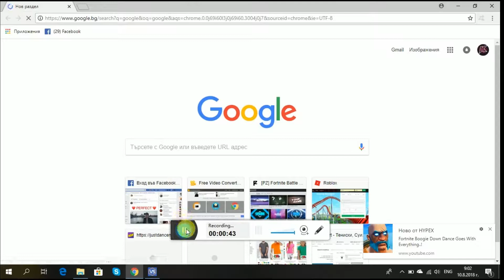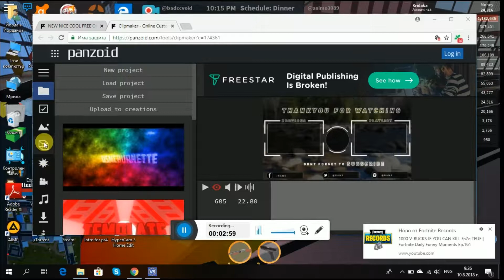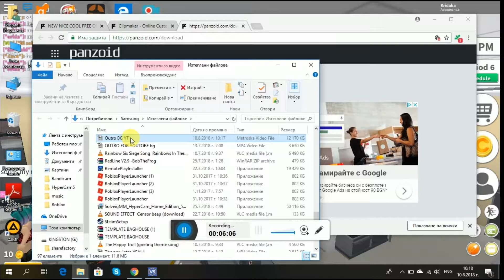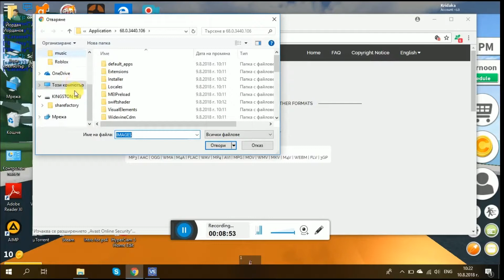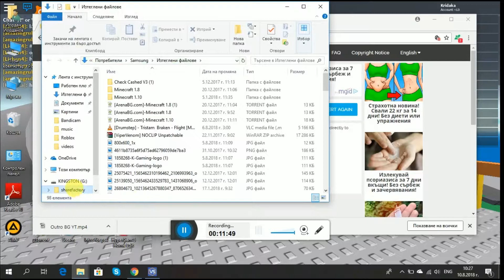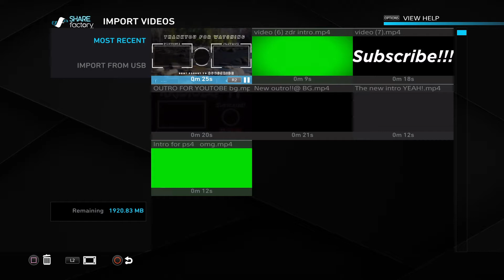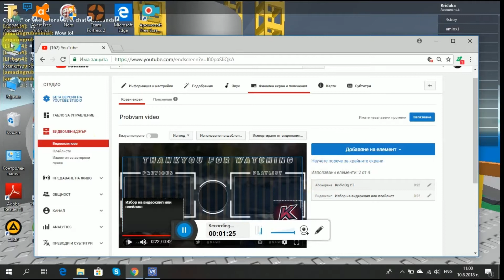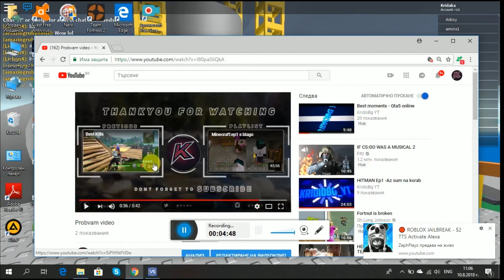Kak da si slojite outro na ps4 Work!!!